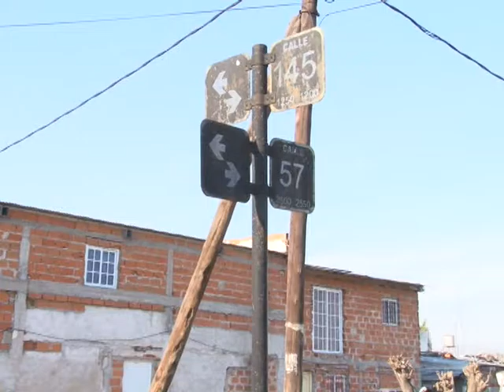JUNTAN JUGUETES PARA EL DIA DEL NIÑO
DESDE LA COOPERATIVA LOS POLILLAS ESTAN JUNTANDO JUGUETES Y GOLOSINAS PARA CELEBRAR EL DIA DEL NIÑO CON LOS MAS DE 60 CHICOS QUE ATIENDEN EN LA COPA DE LECHE DE 145 ENTRE 56 Y 57